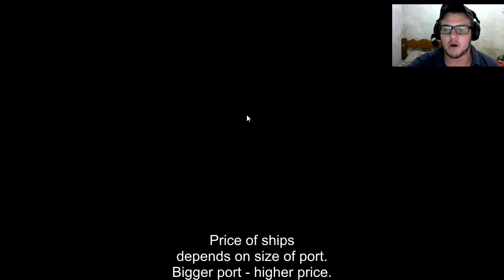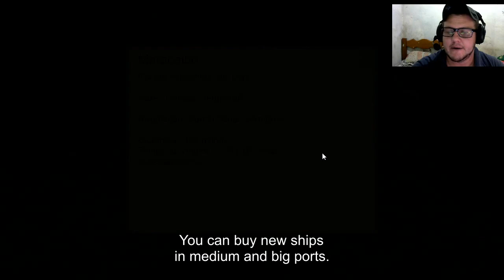The Pirate Caribbean Hunt #1 Virei Um Pirata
Favorita, Clique no joinha. Assim você estará me ajudando e incentivando a crescer cada vez mais!

►Participações:
►Setup Gamer:
►Cpu i5 4460 4ª Geração
►Memória : 8GHz corsair com resfriamento
► Placa de vídeo: FXF   R9270  4GHz 256 Bits
► Fonte Real: EVGA  750W
► Gabinete: Gabinete X-Trike V9 Black/ Green
► Teclado / Mouse:Multilaser
REDE SOCIAIS